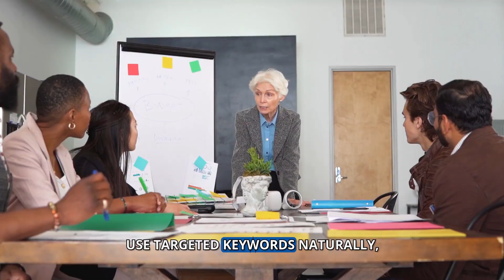Should law firms use press releases as part of their SEO strategy?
Should law firms leverage press releases as part of their SEO strategy? Absolutely. Press releases can be a powerful tool in your SEO arsenal, generating media coverage and backlinks that enhance your online visibility. Let’s delve into how press releases can improve your law firm's SEO.

When you issue a press release about significant firm news, like a high-profile case victory or a new partnership, it can attract attention from media outlets and industry publications. This media coverage often includes backlinks to your website, which are invaluable for SEO. Backlinks from reputable sources increase your site’s authority and improve its ranking in search results.

But it’s not just about backlinks. Press releases can also increase brand awareness and establish your firm as a leader in the legal field. This enhanced reputation can lead to more organic search traffic and potential client inquiries.

To maximize the SEO benefits of press releases, ensure they are newsworthy and well-written. Use targeted keywords naturally, and include a link to your website. Distribute your press releases through recognized channels to reach a wider audience and increase the chances of media pickup.

In conclusion, using press releases as part of your SEO strategy can significantly boost your law firm’s online presence. They generate valuable backlinks, increase brand awareness, and position your firm as an authority in your field. At Inoriseo, we can help craft and distribute effective press releases that align with your firm’s achievements and SEO goals.